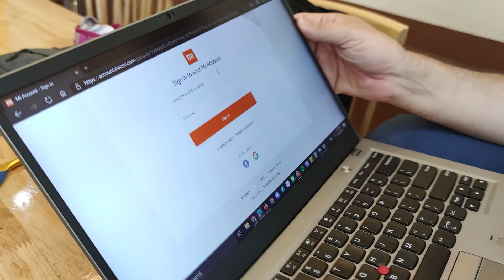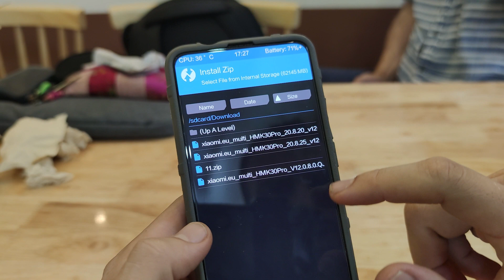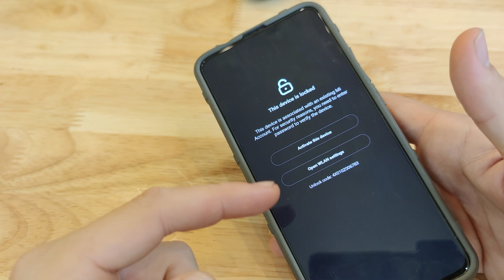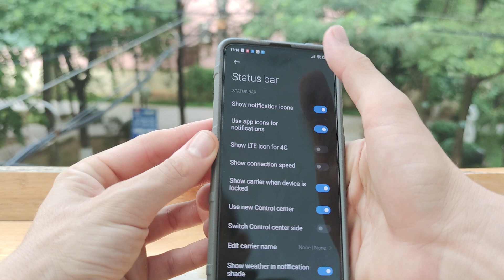How To Set Up MIUI 12 On A Poco F2 Pro, Redmi K30 Pro, Redmi K30 Pro Zoom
the xiaomi redmi k30 pro and redmi k30 pro zoom are great phones and when the redmi k30 pro got miui 12 it made the redmi k30 pro and redmi k30 pro zoom even better. But many people who have never used xiaomi phones before might be purchasing a redmi k30 pro or redmi k30 pro zoom as their first phone and want to know how to set up miui 12 on the redmi k30 pro and redmi k30 pro zoom. In this video i go into the steps of how to set up miui 12 on the redmi k30 pro and redmi k30 pro zoom. If you have a redmi k30 pro or redmi k30 pro zoom and want to set it up this video might be helpful.